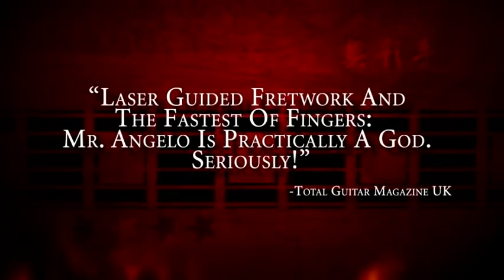Produced by Vision4films. This video showcases MAB's unique, innovative and inventive approach to guitar. He has not only contributed a vast amount of knowledge to the guitar community through his instructional DVDs and Guitar World monthly column, but has also developed and invented live techniques like the "MAB Over Under technique" and the famous "Double-Guitar."